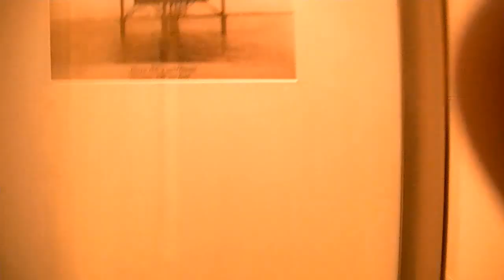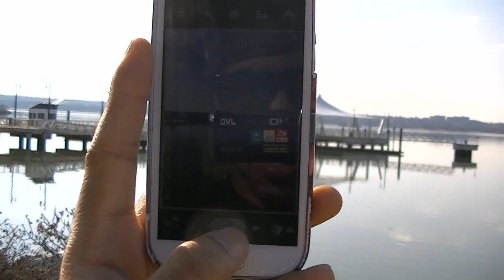Katsucon 2013 Vlog Thursday & Friday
Katsucon 2013 Vlogggy thingymajig.

Song : Tomorrow by Mikuni Shimokawa